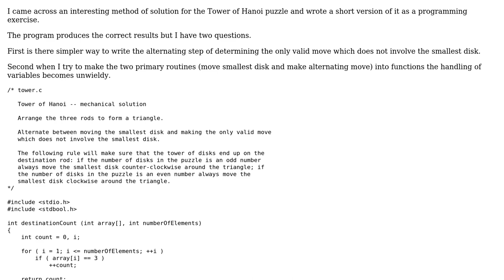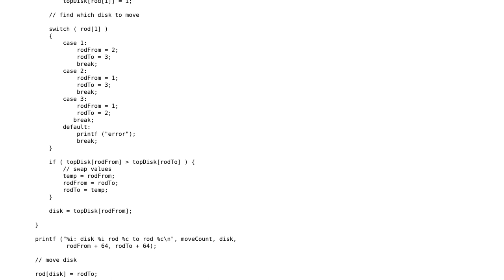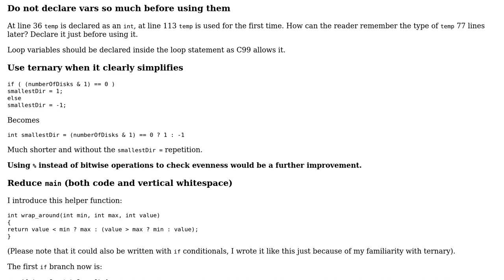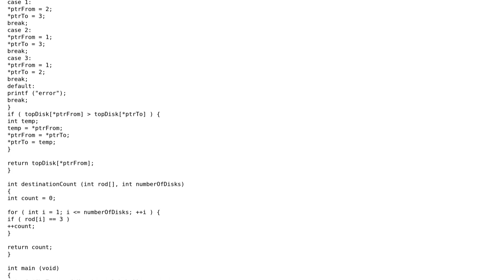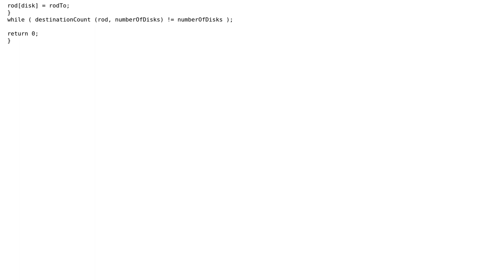Code Review: Tower of Hanoi (without recursion) (2 Solutions!!)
Code Review: Tower of Hanoi (without recursion)

With thanks & praise to God, and with thanks to the many people who have made this project possible! | Content (except music & images) licensed under CC BY-SA | Music | Images & others | With thanks to user Have Compiler -- Will Travel user Caridorc user AJNeufeld and the Stack Exchange Network Trademarks are property of their respective owners. You are responsible for your own actions.